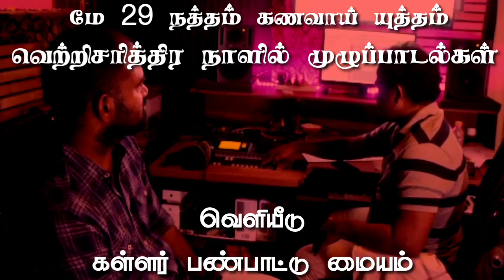மே 29 நத்தம் கணவாய் யுத்தம் வெற்றிசரித்திர நாளில் வெளியிடப்படும் தன்னரசு நாட்டு எழுச்சிமிகு பாடல்கள்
அனைத்து பாடல்களும் மிகச்சிறப்பாக வந்துள்ளது